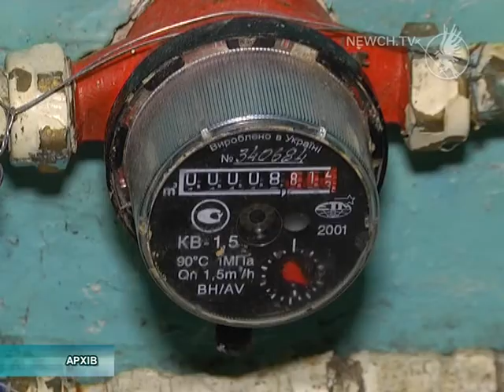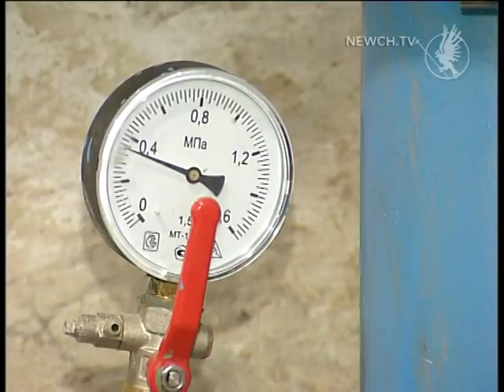Нові тарифи на воду| Телеканал Новий Чернігів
По-новому рахують вже сьогодні.